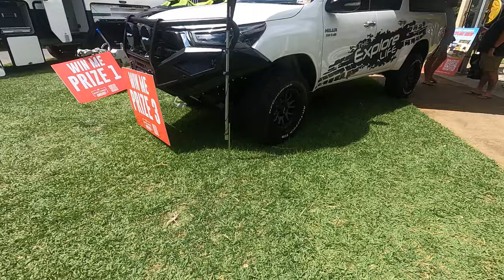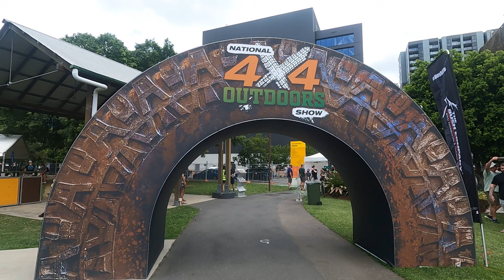Brisbane 4x4 Show 2024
The Brisbane 4x4 Show. We meet a few of the well known You Tubers, including Aussie Arvos. We also meet up with Pete from Ultimate 9, and Hannah from DMW show's us her new rig. What a great day.

They've come a long way and still growing.

Grab your gear from Kaon, they make awesome stuff for the Prado and other 4x4's.

Bullys Offroad / Bushwakka Awnings and 4WD Equipment

(Tell Dan I sent you!)